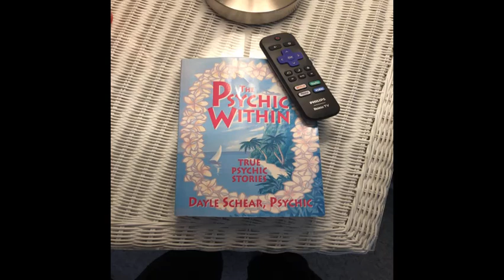Psychic Night Fridays Barbara & Johnny host FREE readings w/Psychic Dayle Schear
FREE PSYCHIC READINGS for callers Friday live at five! Hosts Barbara & Johnny bring you world renowned Psychic Dayle Schear every Friday on Life Laughter Happiness. See more from your host Barbara Moore here!